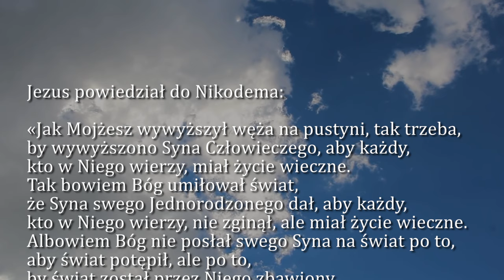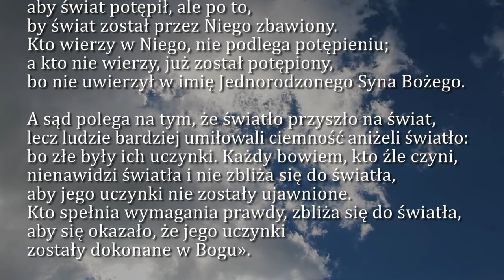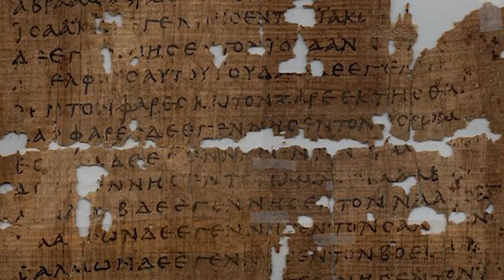Dobra Nowina na dziś | 10 marca - IV Niedziela Wielkiego Postu (rok B)